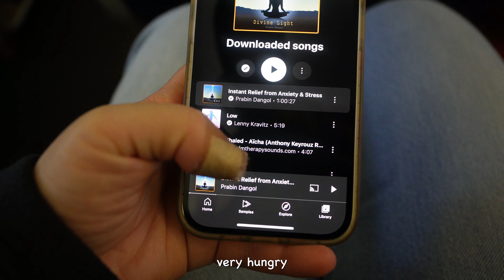Cancun travel for 10 days plus first day coming back Vlog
For those of you who don't know me...hi, my name is Mad. I love creating asmr content and now I love creating vlogs.